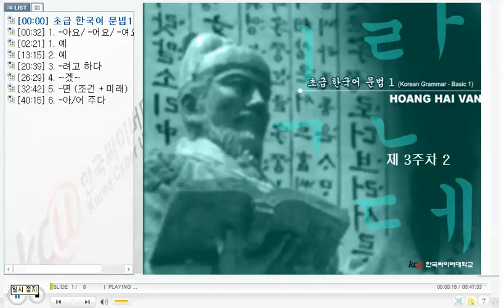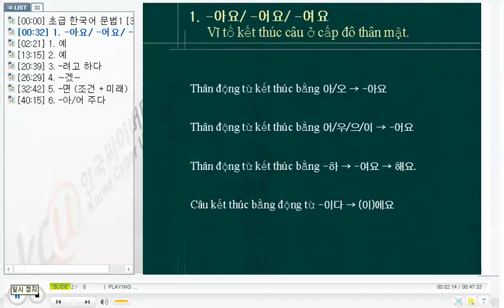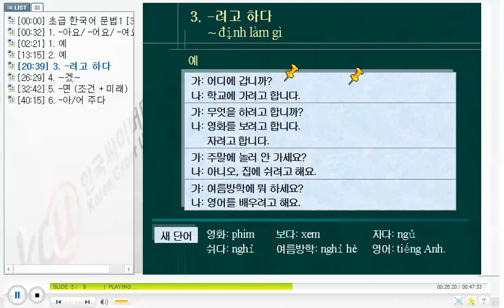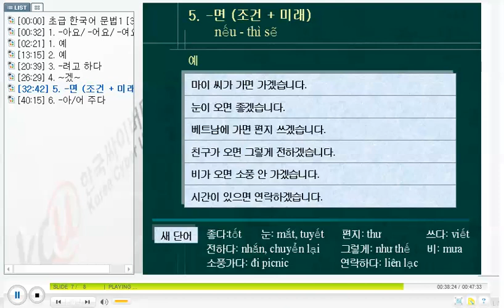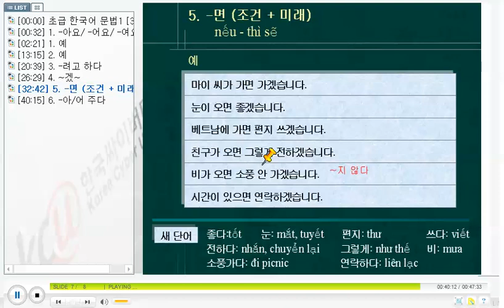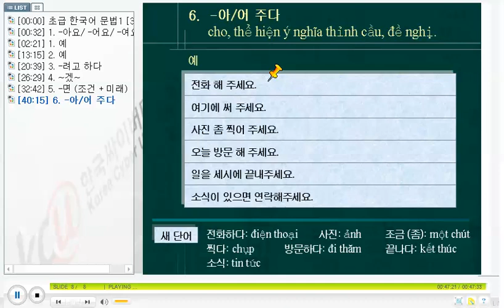베트남 한국어 문법 - KGV Korean Grammar in Vietnamese 1108